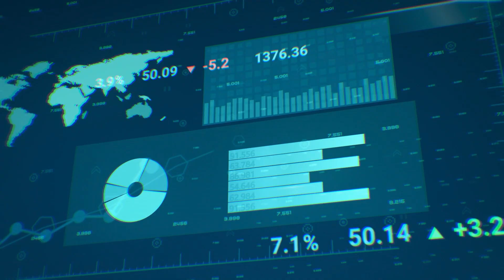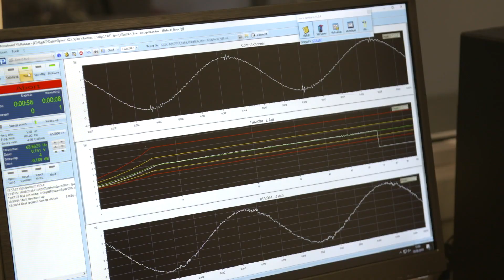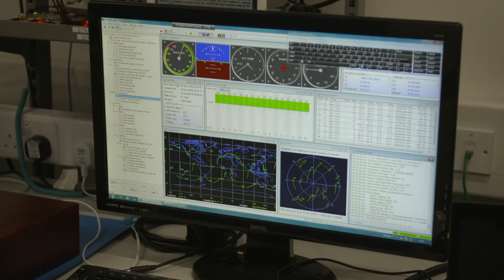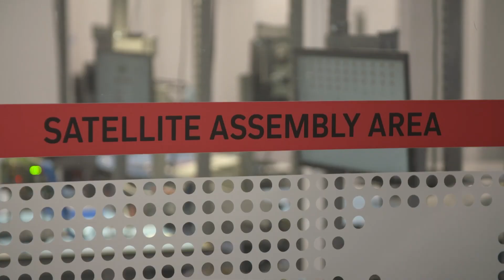Using Smart Satellites To Solve Problems On Land And Sea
Space technology makes our lives easier, safer, and better informed. Space is “one of those invisible pieces of infrastructure upon which we all depend”, says Joel Sparks, Chief Satellite Architect at Spire.

The health of the planet depends on it, too. Years of data collection from satellites has enabled more precise climate models and weather predictions, which are two critical components of understanding the impact of climate change.

As Spire CEO Theresa Condor reminds us, “you can’t decide how to fix something if you’re not measuring it.”

But what, exactly, are they measuring?

Through their multipurpose satellite constellation – the largest in the world – Spire develop rich insights about our planet every minute of every day.

GHGSAT, a Canadian payload on one of Spire’s satellites, measures methane and CO2 emissions around the world. In 2022, it detected the Nord Stream pipeline leak in the North Sea, the largest methane leak ever detected.

Spire’s constellation of satellites also monitors sea ice, soil moisture, and wind speed. Among other things, these data points allow organisations and governments to manage agricultural yield, predict drought, recommend safe maritime routes, and map efficient flight paths to reduce emissions within the aviation industry.

With their ‘Space As A Service’ Model, Spire enable clients to seamlessly turn ideas and solutions into operational space services. Instead of building new satellites from the ground, customers can save time and resources by deploying payloads on top of Spire’s existing infrastructure.

What Spire’s technology ultimately allows us to do is zoom out to the big picture. From the vantage point of space, we are afforded an unparalleled opportunity to connect disparate data, analyse it at scale, and understand our planet like never before.

Without this perspective, a lot can be missed.

Spire are a member of the Sustainable Markets Initiative’s Space Sustainability Task Force.

00:00 - 00:46 - Intro
00:45 - 01:42 - Spire: High-Level Insights
01:42 - 02:39 - Increasing Efficiency
02:39 - 03:47 - Analysing Greenhouse Gas Emissions
03:47 - 06:33 - Scalable Satellite Solutions